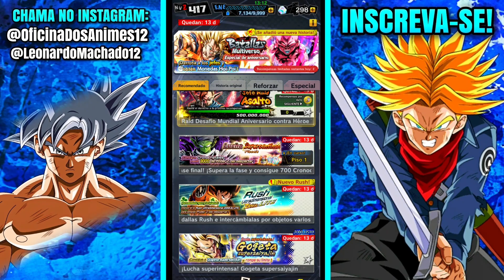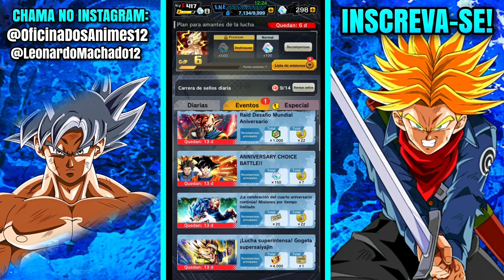NOVIDADES DESSA SEMANA NO DRAGON BALL LEGENDS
A VOLTA DO GOKU ULTRA, NOVA RAID, MUITOS CC, NOVO ZENKAI, PVP...